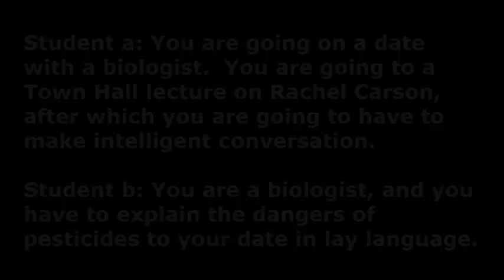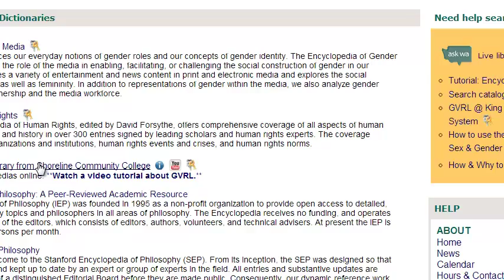Why and How to Use Encyclopedias in Your Research Practice Assignments